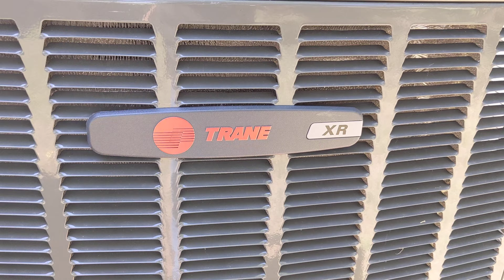Navigating the Challenges of a Century-Old Home Remodel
Navigating the Challenges of a Century-Old Home Remodel with Hartzell's Heat and Air
In the heart of a charming neighborhood, a home has witnessed a century of history. As its proud owner, I embarked on a journey to breathe new life into this remarkable dwelling. The challenge was significantly monumental when modernizing the heating and cooling system. But with the expertise of Hartzell's Heat and Air, we were ready to tackle the task head-on.

The project involved installing ductwork between the floors and ceilings, requiring precision and care. Cutting holes for grills in a home with such historical significance was not just a technical job; it was a delicate operation that demanded respect for the home's past. As the work progressed, the air filled with dust and debris, a testament to the arduous nature of the job. But we were undeterred.

At Hartzell's, we understand that every home has unique challenges and every homeowner has specific needs and budget. This project was no different. We worked closely with the homeowners, listening to their vision and requirements and ensuring that our solutions aligned with their expectations. Our goal was not just to install a modern HVAC system but to do so in a way that honored the home's history and the homeowner's budget.

It was a dusty, dirty job, but Hartzell was committed to bringing comfort and efficiency to a home that had stood the test of time. As I look back on this project, I'm filled with pride in our team's ability to navigate the complexities of remodeling a century-old home, meeting the homeowners' budget and needs, and ensuring that this historic gem is ready to welcome the next hundred years with open arms.